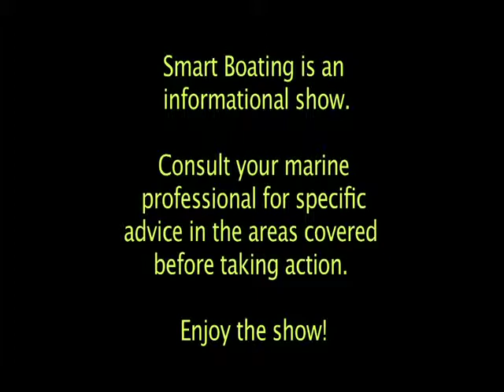1230 1 SMART BOATING Rules of the Road